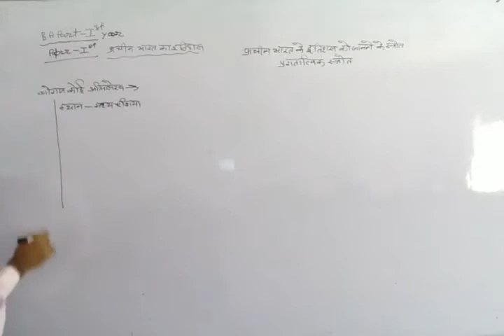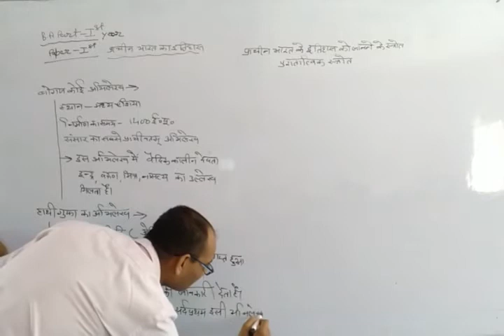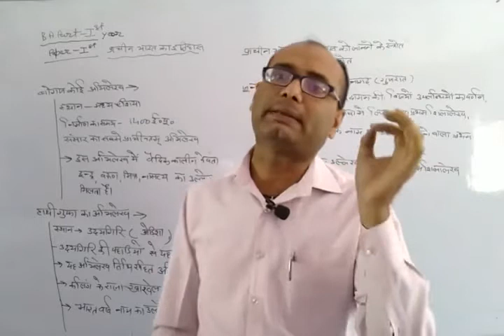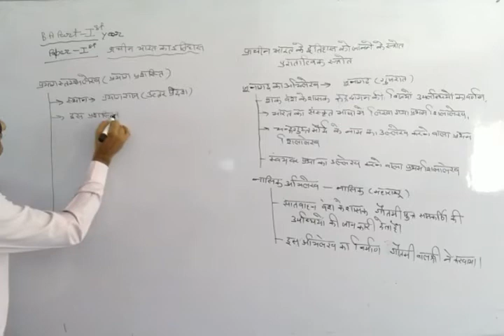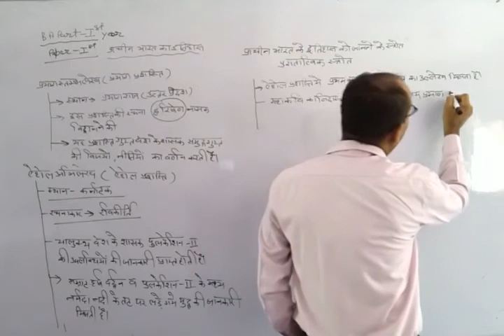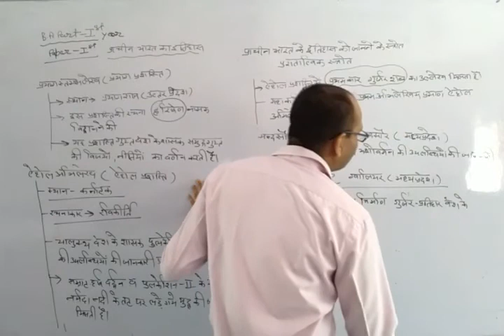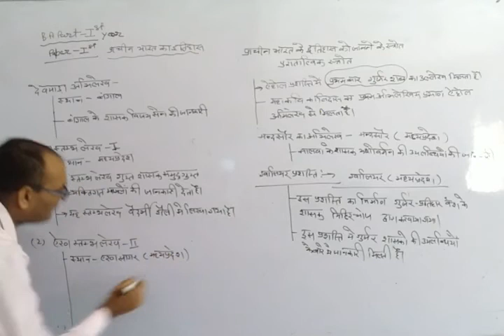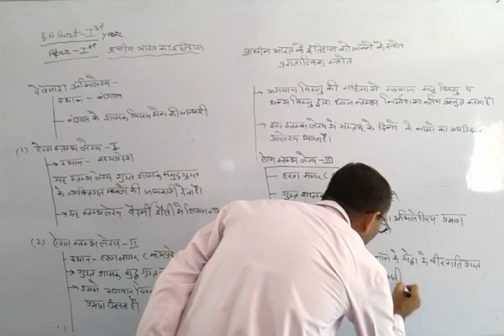B.A. I Year History Unit-1, Paper-1(प्राचीन भारत के पुरातात्विक स्त्रोत)Part-2 By Bhawani Singh Sir